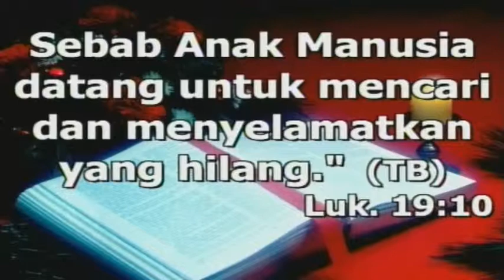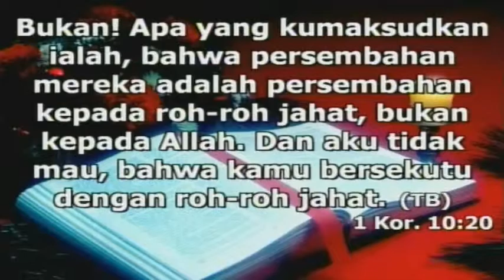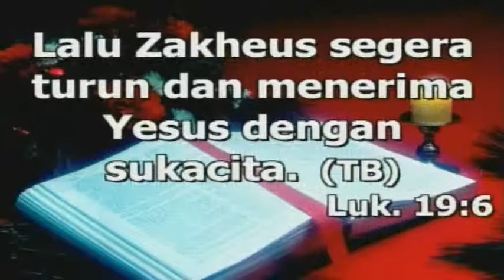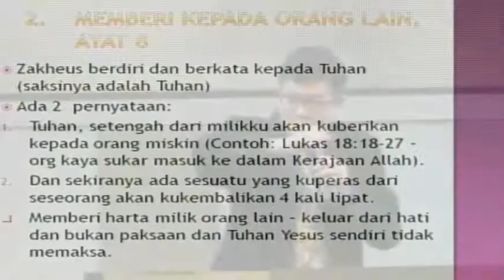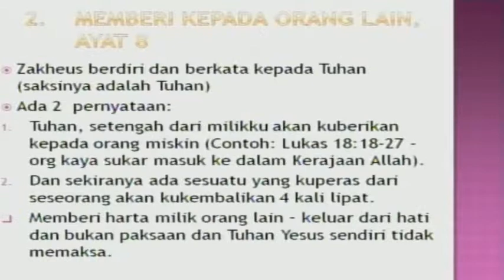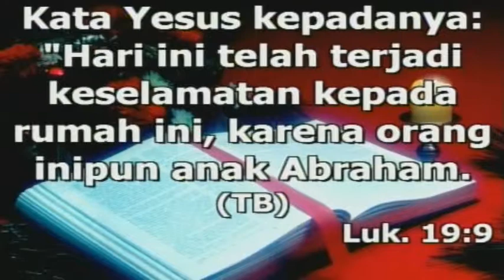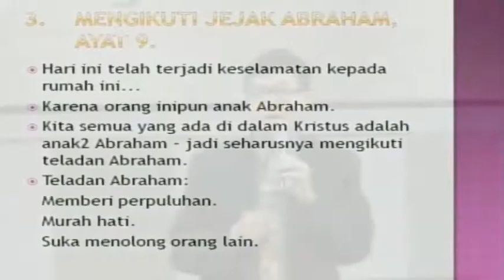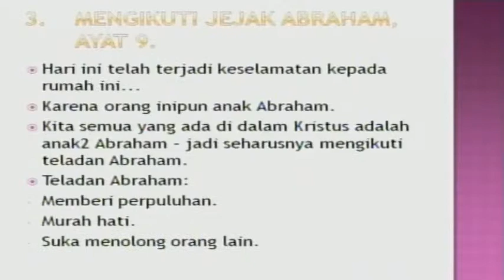Pdm Tjahjadi Tjandra M Th MENANG ATAS KESERAKAHAN bag 3 GBI Tasikmalaya 26042015